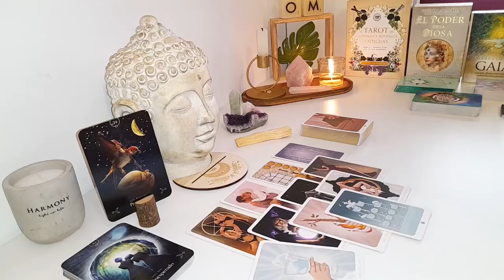LEO😓​BEHIND THE SCENES SOMEONE IS DEFENDING U AND STICKING UP FOR YOU A FIGHT MAY HAPPEN ‼️